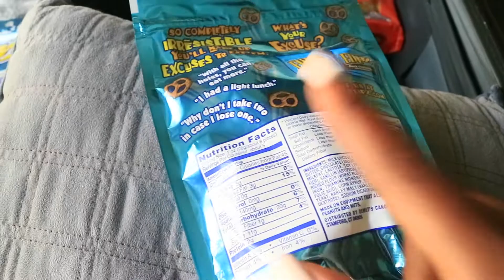SHOW DAY | Michigan State Championships 2017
Edit done by @alysasim
To update my lovely supporters. I'm pretty bummed about last night. I was placed in a class (class B) of only 3 girls 🙃 class A had about 15 girls and class C had 8 girls... I was up against 2 girls who definitely had alot of mass on them. I placed 3rd but I really cannot be hard on myself Bc I put in WERK this prep.
I'm just going to use this as an experience & I will build the next few months so I can SLAYYYYY next time round.